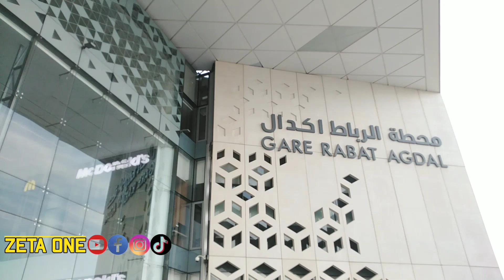محطة الرباط اكدال الجديدة - Gare de Rabat Agdal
شاهد ... جمالية محطة الرباط أگدال 2022 😍 من الداخل والخارج😍 Gare de Rabat Agdal

☑ شاركونا بافكاركم و ارائكم في التعليقات .
☑ منا لكم الف شكر و تقدير على المشاهدة و التشجيع ❤